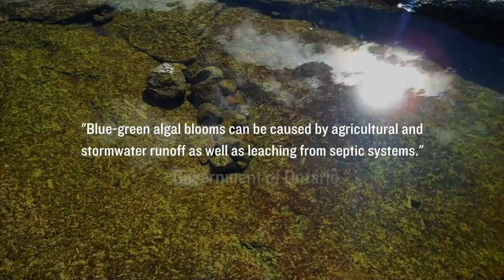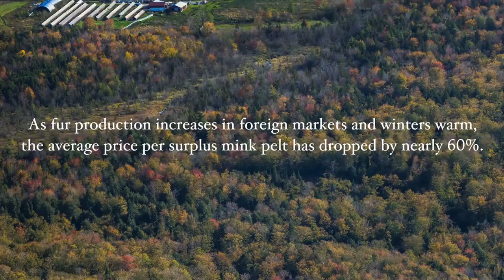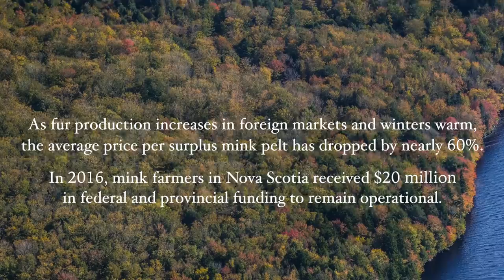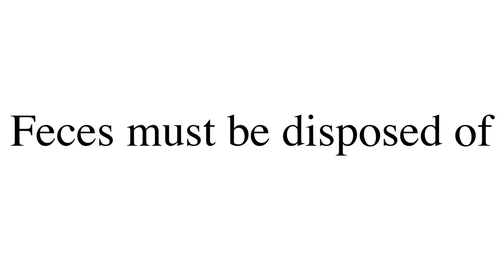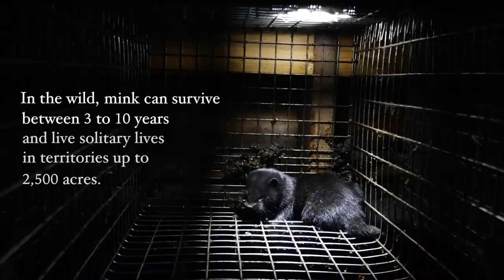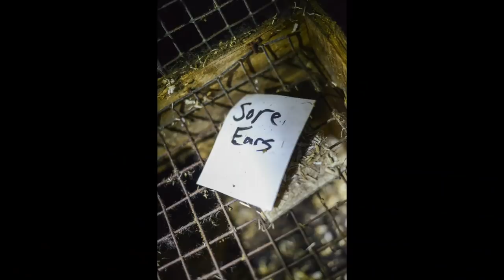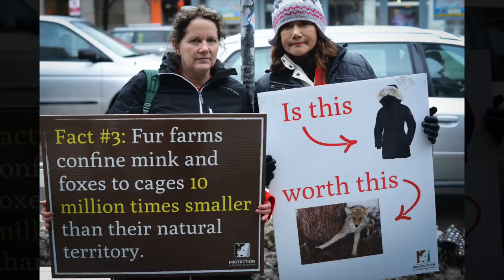EXPOSED: MEGA Mink FUR Farms POISONING Rivers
This is torture on an industrial scale...

**A new We Animals short film**

In many countries around the world, markets for fur are closing down as demand wanes. But in the tiny Canadian province of Nova Scotia, the government is putting its own citizens' wellbeing second to this controversial industry, doubling down on its support for the fur industry despite its devastating impacts on the environment, animals, and the local residents pleading for change.

'We Animals' is working with leading groups in Canada and around the world to end fur farming.